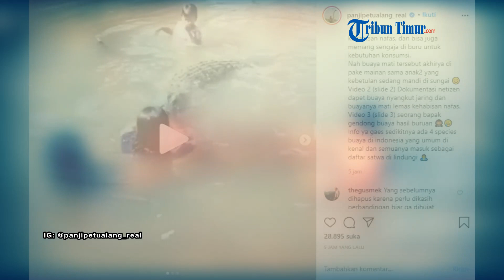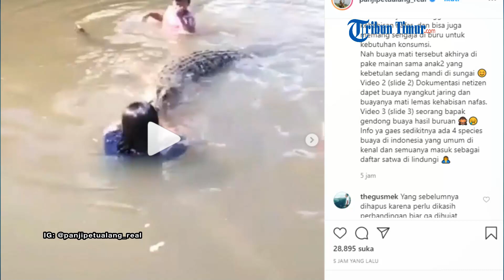Viral Anak-anak Main Bareng Buaya di Sungai, Panji Petualang Ungkap Fakta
Baru-baru ini, sebuah video yang menampilkan aksi anak-anak bermain dengan buaya di sungai jadi sorotan.

Sebagai pecinta hewan, Panji Petualang tampak menyoroti kondisi buaya yang tampak sedang dimainkan oleh beberapa anak kecil.

Tak merasa ngeri, tiga orang anak kecil tersebut tampak ceria kala bermain dengan buaya.

Bahkan salah seorang anak terlihat asyik menarik mulut buaya tersebut.

Sementara rekannya tampak asyik memegang buaya seraya tertawa.
Sudah melihat video tersebut, Panji Petualang lantas mengurai analisanya.

Dalam laman Instagram-nya yang sudah terverifikasi, Panji Petualang menyebut bahwa buaya tersebut sudah dalam keadaan mati.

Hal tersebut seolah guna menegaskan bahwa buaya hidup tidak akan bisa digunakan anak-anak untuk menjadi mainan.

Panji Petualang juga mengemukakan bahwa sebutan bahwa buaya sudah jinak sehingga bisa digunakan anak-anak untuk bermain itu tidak benar.

Lebih lanjut, Panji Petualang juga mengungkap penyebab buaya di sungai tersebut mati.

Kemungkinan besar, buaya tersebut mati akibat tersangkut jaring nelayan.
Akibatnya, buaya tersebut menjadi kehabisan napas di dalam air dan akhirnya mati.

Atau bisa juga, buaya tersebut memang sengaja dijerat untuk kebutuhan konsumsi. (TribunnewsBogor.com)

(TRIBUN-TIMUR.COM)